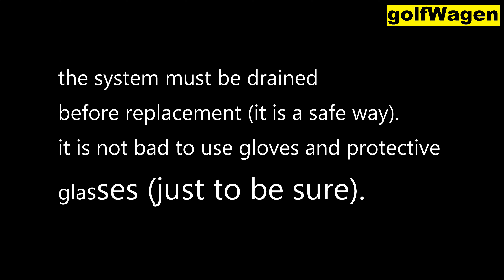Citroen c3/ Peugeot clima AC pressure switch replacement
ac high pressure switch PSA peugeot citroen dacia